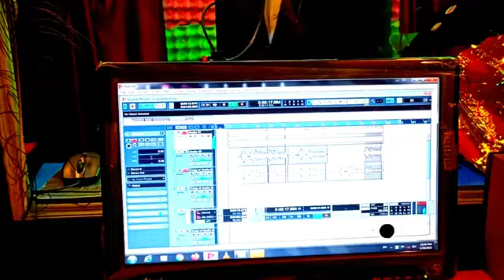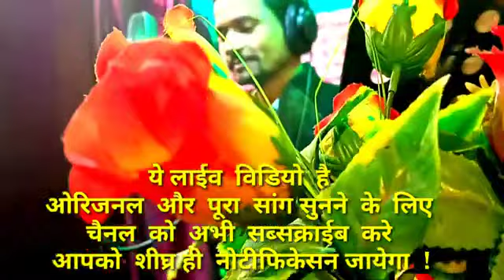चम चम चमकै मैईया के टिकूलीया Dularchand devraj का सुपरहिट मैथिली सरस्वती पूजा live video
singer-Dularchand devraj

lyrics-Sriram bedardi

record - sanha naya tola provmusic (SNTPM)